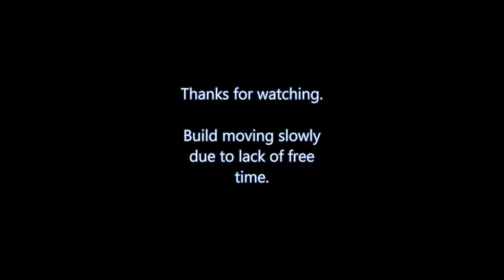Dually Silverado 3500HD Flat Bed Build Part 4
I continue to make small progress on the flat bed. Goose neck hitch and 1 tool box are ready to be welded on in the second video.
silverado
dually
flat bed
flatbed
diy
build
weld
welder
welding
dc
ac
miller
lincoln
pipe line
sa200
sa250
plasma
cutter
die
grinder
dewalt
c channel
i beam
cabin
home
cab
extended
frieght
d rings
4x4
md
pit
cable
1/0
2/0
00 awg
amps
amperage
review
give away
amazon
card
gift card
hypertherm
semi
2020
2019
fail
win
casino
gamble
slots
my
life
2 cycle
4 cycle
off road
6010
6011
7014
7018
8010
chevy
ford
cybertruck
tesla